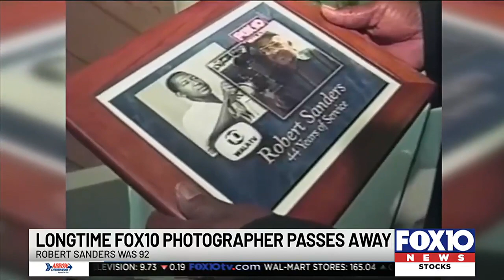Robert Sanders, longtime FOX10 photographer, passes away at 92